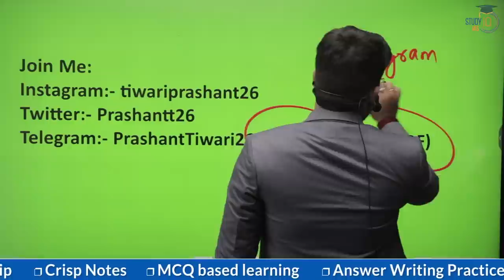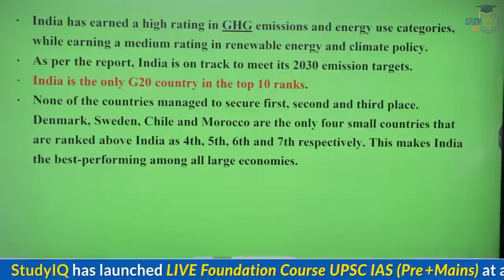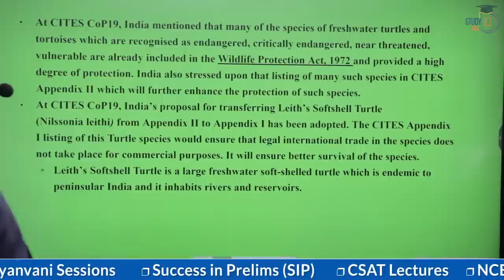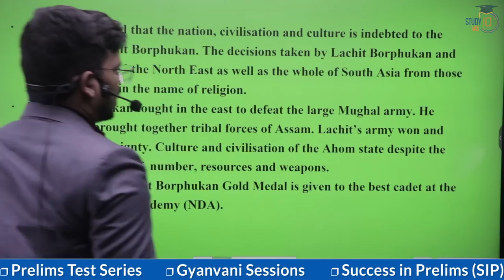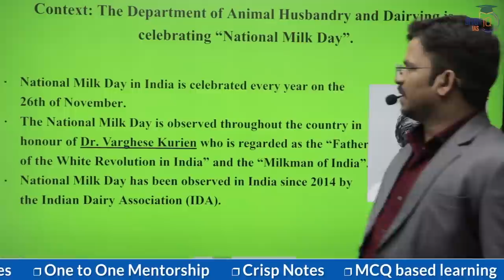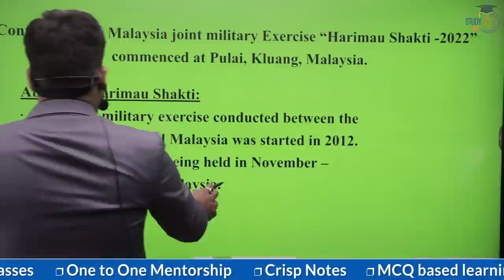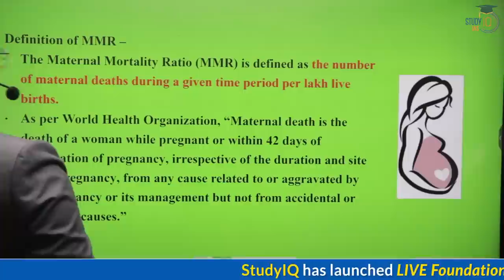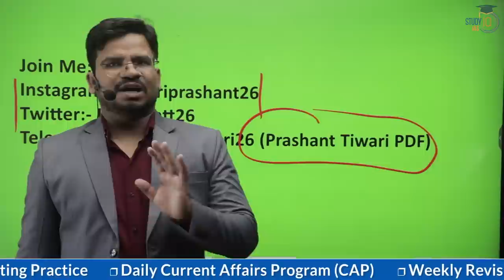Weekly PIB Analysis - 4th Week November Press Information Bureau news analysis for UPSC & State PCS